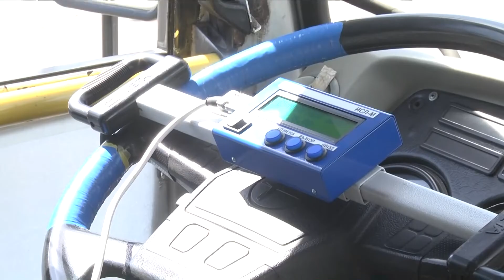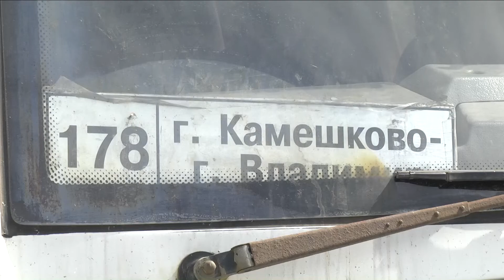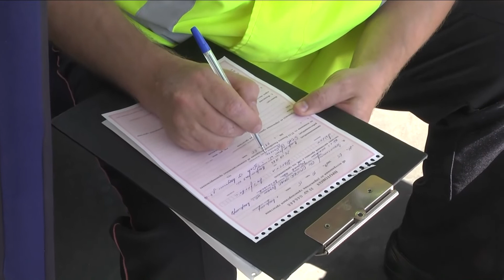Операция "Автобус"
В автобусах пригородного сообщения выявили нарушения.

Сегодня на Вокзальной улице сотрудники ГИБДД провели профилактическую операцию "Автобус". Инспекторы проверили документы водителей и техническое состояние транспортных средств. Проверку на качество прошли не все машины.